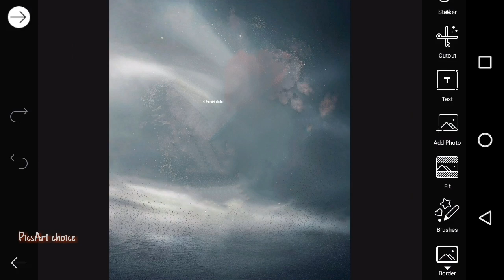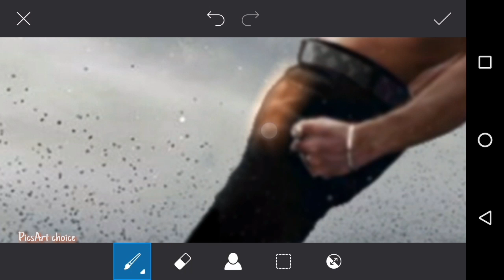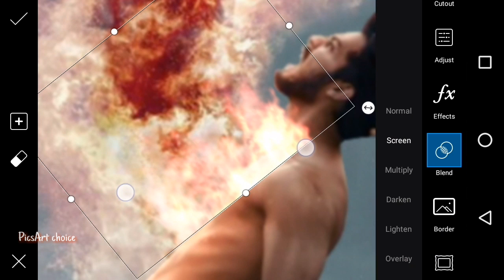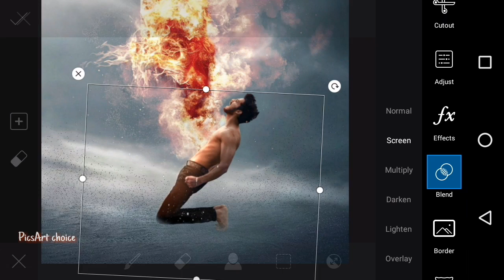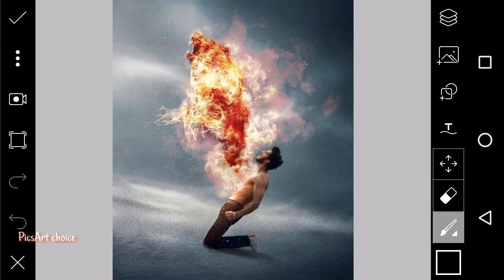Vijay mahar The Beast Within Concept photo editing | Vijay mahar Lion Fire concept Edit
Q.
Vijay mahar The Beast Within Concept Artwork photo editing in PicsArt
Vijay mahar Lion Fire concept Edit
Vm new concept Editing